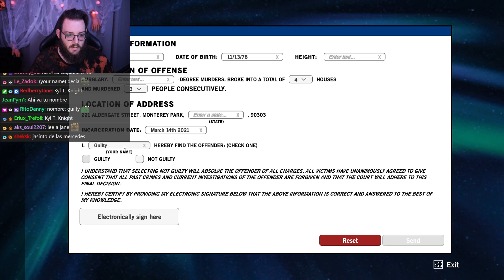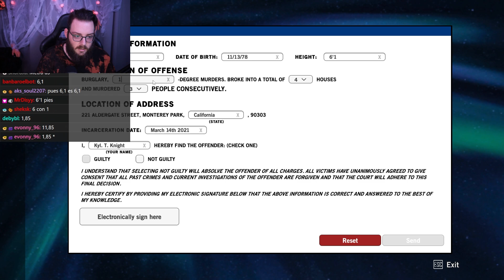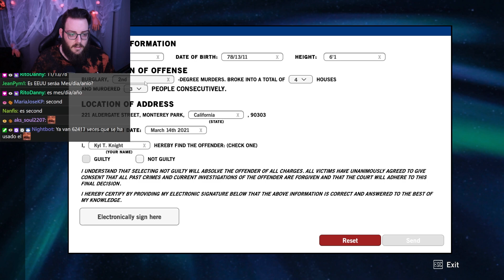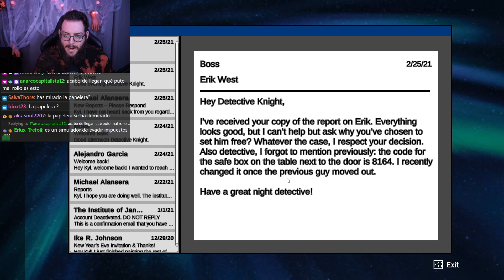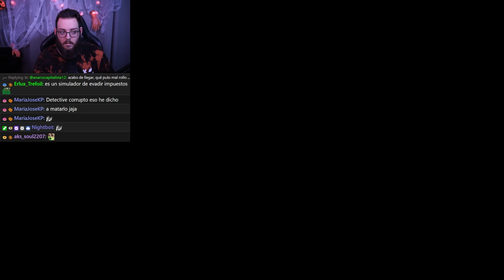MI ASESINO HA VUELTO A POR MI | CHEATING FATE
Directos en la plataforma morada: SefirotKS